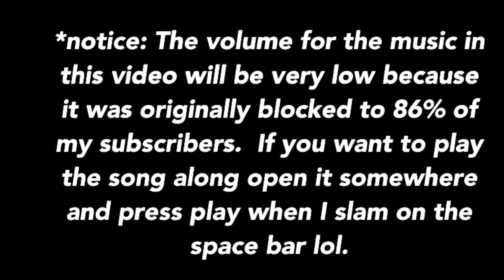EUROVISION 2013 GERMANY REACTION - 21st place “Glorious” Cascada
In this video we react to Germany’s entry for Eurovision 2013, “Glorious” by Cascada!